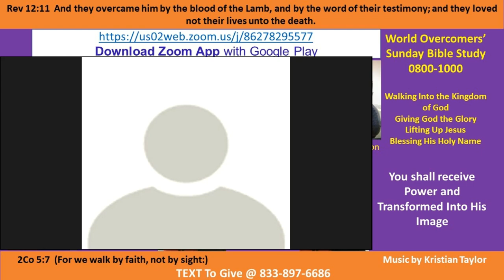Kenny Taylor-WOCM- U Received Power-Transformed to His Image Pt D-2 3 Jan 21